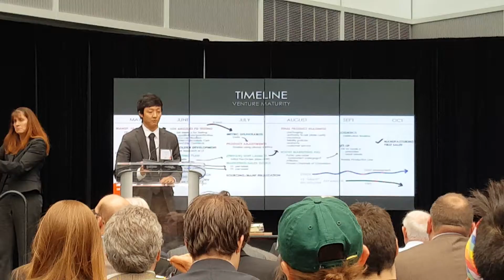Dual:Lock gun safety technology wins $100k at the 2016 NYBPC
Saving the 2nd amendment for all gun owners. This student technology combines immediate access to a loaded weapon with security.